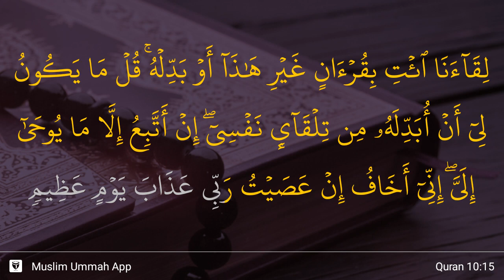Yunus ayat 15